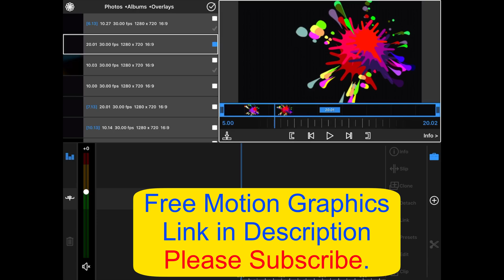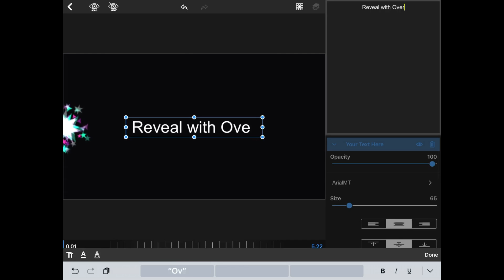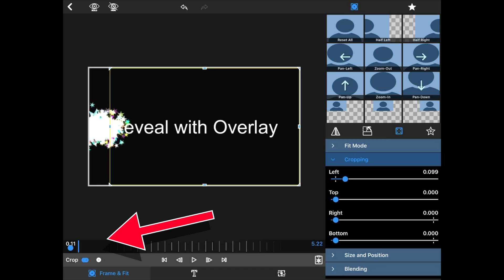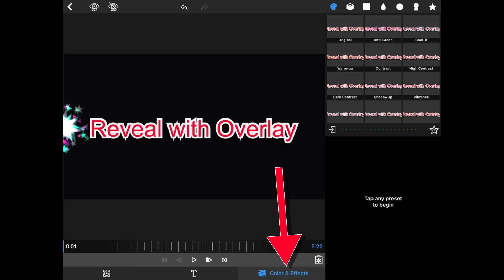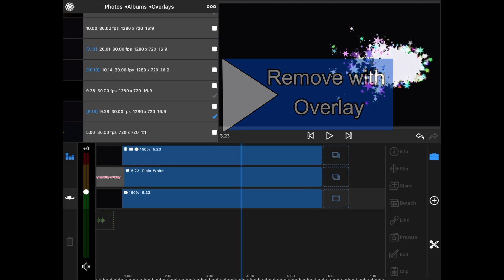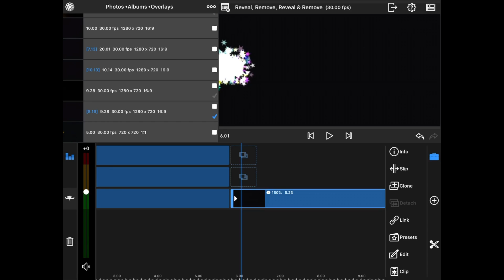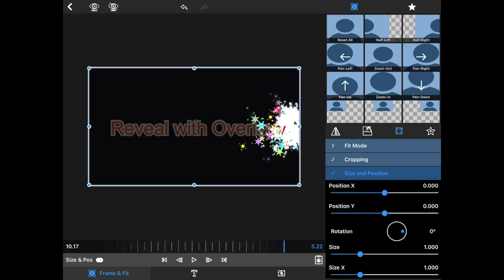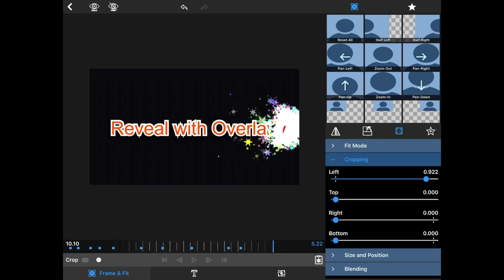REVEAL Motion Overlay Animation LumaFusion Tutorial. FREE REVEAL OVERLAYS!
REVEAL Motion Overlay Animation  LumaFusion Tutorial. FREE REVEAL OVERLAYS!  LumaFusion Text (or object) Animation with motion Overlays.  Add Fireworks, rolling fire, stars flashing in your videos.  Learn LumaFusion, the best IOS video editing app for the iphone or ipad.  Download my Free Overlays; You can use these overlays in any video editing program or app.  Works great in LumaFusion.

My goal is to help my viewers to become successful in learning to use video editing techniques to create professional looking videos.  Thank you in advance for your support.

YouTube Buddy is an excellent way to find out info about your channel.